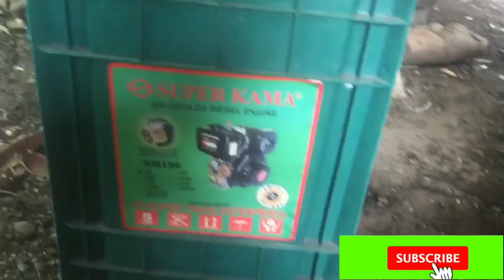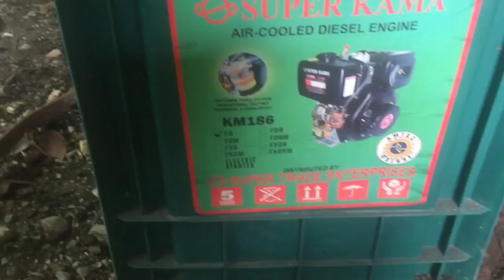Boyeth turtle & Super Kama 14HP engine TESTING.BOYETH lang Ang halimaw sa malalim na putik TESTED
Bakit BOYETH TURTLE binili ko panoorin nyo FULL VIDEO.
SUPER KAMA 14 HP HIGH SPEED ENGINE & BOYETH TURTLE. TEST AND REVIEW